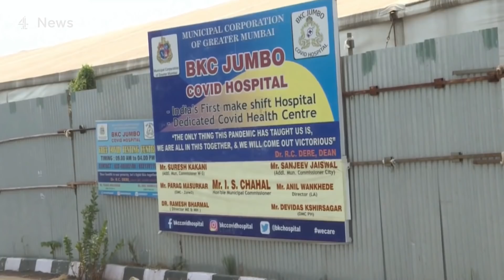India: Dying too fast to be counted - Covid funeral pyres burn day and night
The crisis engulfing India is deepening as the country records more than 370,000 new infections and over 3,500 deaths in the last 24 hours, but the true figure could be many times that.

As families search for life-saving oxygen for their sick relatives, the UK is among over 40 countries sending medical equipment. The Indian army says it will open its healthcare facilities to civilians.

Only nine percent of India's population of around 1.4 billion people have been vaccinated so far, while funerals for the dead continue day and night.

Warning: Some of the images in this report are distressing.